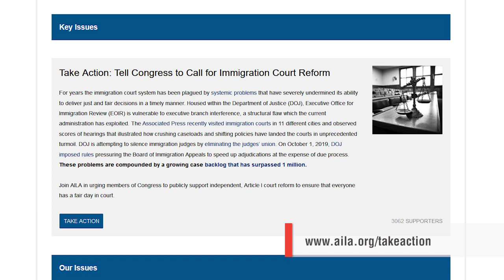AILA Quicktake #279 - Courts in Crisis: Congress Holds a Hearing on Immigration Courts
On January 29th, 2020 the House Judiciary Subcommittee on Immigration will hold a hearing titled “Courts in Crisis: The State of Judicial Independence and Due Process in U.S. Immigration Courts.” AILA’s Second Vice President Jeremy McKinney who will testify at this hearing explains why we need independent immigration courts.

And take action today and tell your Members of Congress to call for immigration court reform